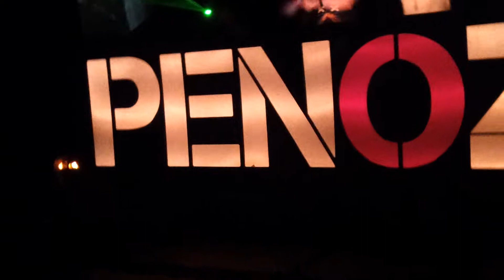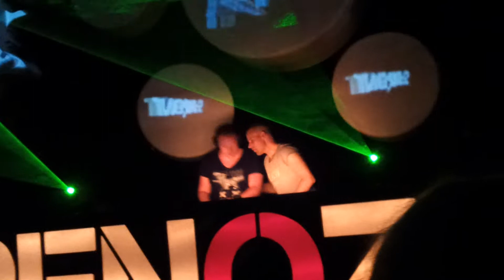Ran-d & B-front playing E-Force - Freakz at night @ Penoze C.R.A.F.T.